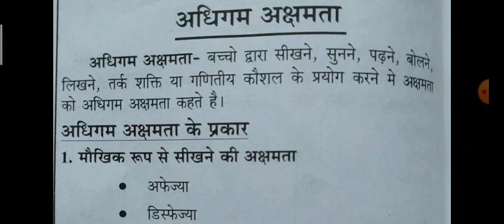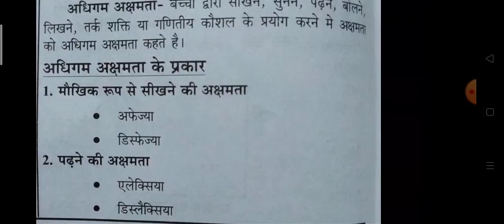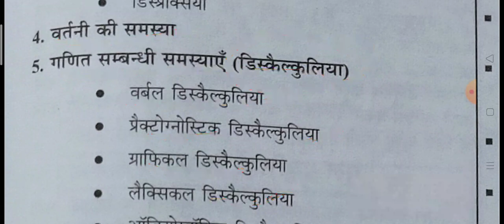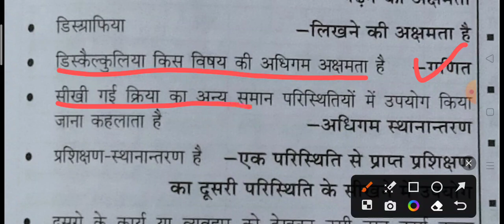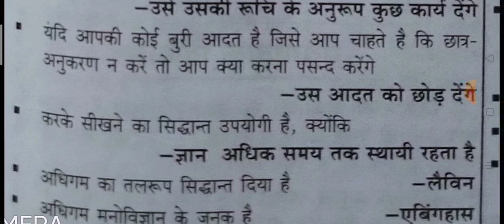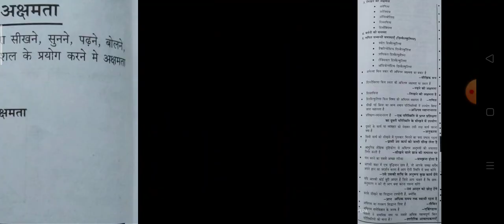अधिगम अक्षमता से बार बार पूछे जाने वाले प्रश्न